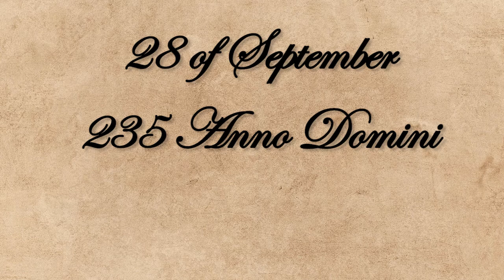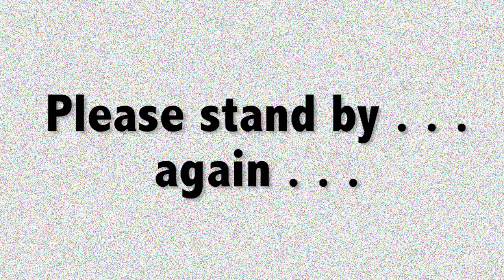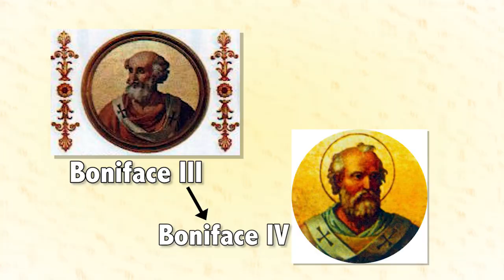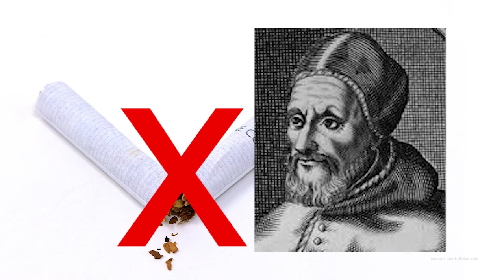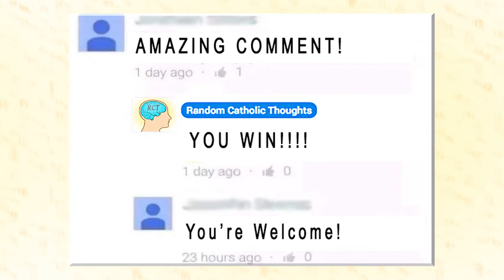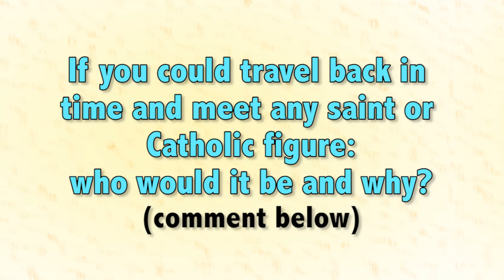50 Fascinating Papal Firsts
50 Fascinating Papal Firsts, basically which Pope did what the for the first time.